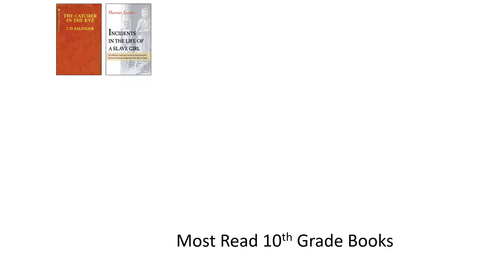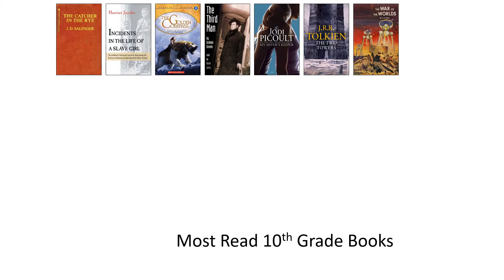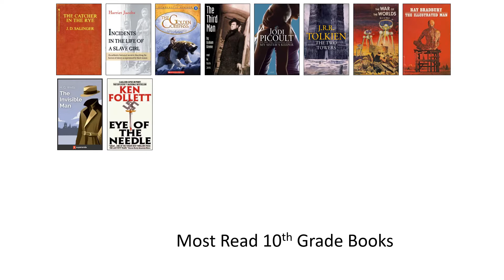Best Books for 10th Graders